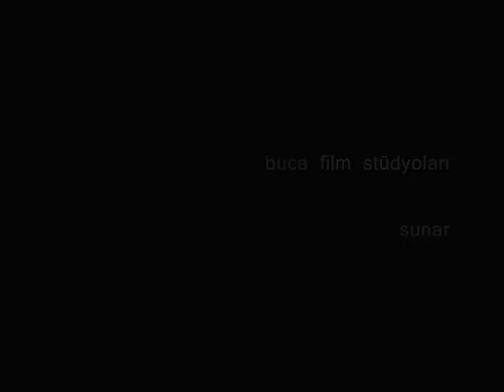tinaztepe witch project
tınaztepe kampus yakınında birev.. zamansız calan kapızili..
ve ardndan gelişen korkunç olaylar..